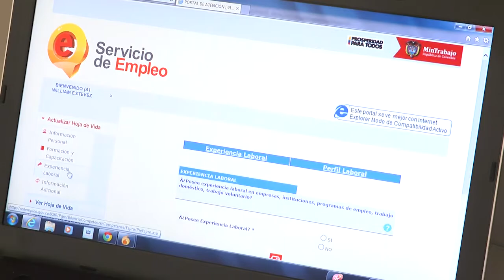NOTA RUTA VICTIMAS ED